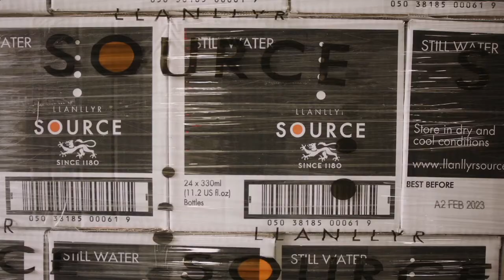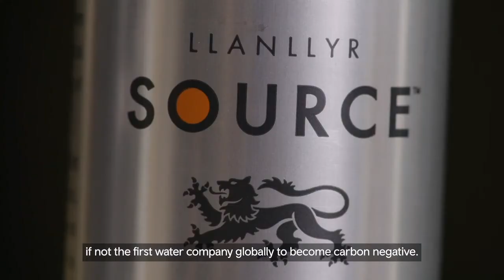Llanllyr Source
Journeying towards its goal of becoming the world’s first carbon negative water company by 2025, Wales’ premium spring water and natural mixers  Llanllyr Source, favoured by world leading restaurateurs and hotels, is pioneering for a sustainable future.
Yn teithio tuag at ei nod o ddod yn gwmni dŵr carbon negatif cyntaf y byd erbyn 2025, mae prif gwmni dŵr ffynnon a chymysgwyr naturiol Cymru, Llanllyr Source, sy’n cael ei ffafrio gan berchnogion bwytai a gwestai blaenllaw’r byd, yn arloesi ar gyfer dyfodol cynaliadwy.